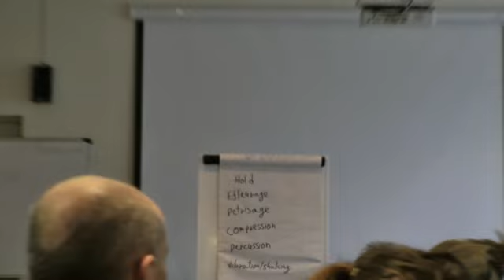Revision mid course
Bodyology Massage School

The Virtual Campus is a free learning and networking website about massage.
Join our network, create your profile, meet like-minded people and engage in a group or a free course. Bodyology students benefit from extra Elearning recourses.

Massage Courses http: //bodyologymassagecourses.co.uk/courses.html

Our location: http: //bodyologymassagecourses.co.uk/contact-us.html